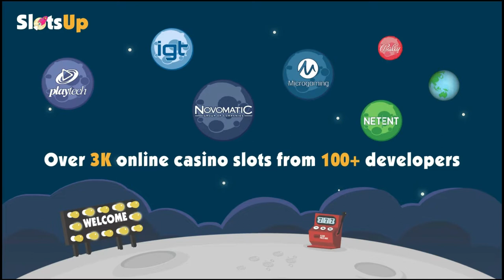Power of Gods: Hades slot machine by Wazdan gameplay ★ SlotsUp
Power of Gods: Hades by Wazdan comes with 5 reels and 243 paylines & bet range from 0.10 up to 100.00
This progressive slot also featured with Bonus Buy Bonus Rounds